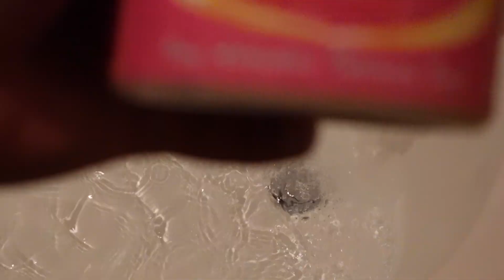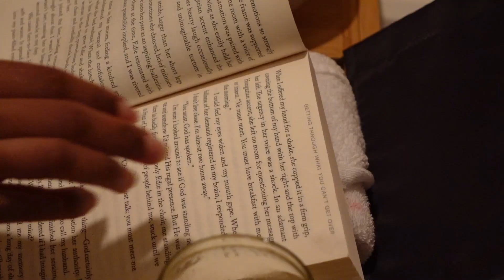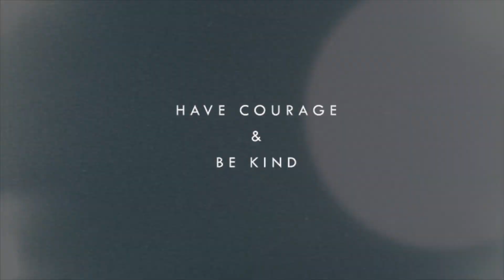RELAXING SELF-CARE ROUTINE 🧖🏾‍♀️ | body care, journaling, DIY nails + MORE 😍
Hey BJD Fam,

In this video I am showing you all my relaxing self-care routine, for when I have had a long week and need to unwind over the weekend. I think is imperative that you take the time for yourself, at least once a week to schedule time to relax, reset and put things back into a healthy perspective. Our weeks and events in our life can be stressful and this routine gets my mind, body and spirit right! As always, let's chit-chat in the comments.

Products Used In Video:
Millenial Naturals Kitty Koke:
Dr. Teal's Foaming Bath Combo Pack (68 fl oz Total), Melatonin Sleep Soak, and Soothe & Sleep with Lavender:
Getting Through What You Can't Get over (self-help book):

Name: Brittany Dove
Age: 36
Location: Los Angeles, CA